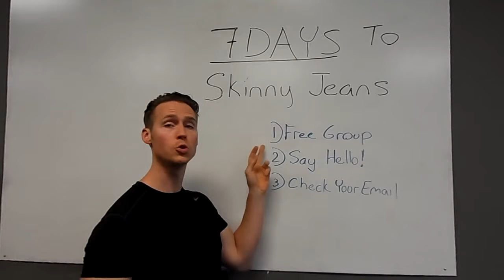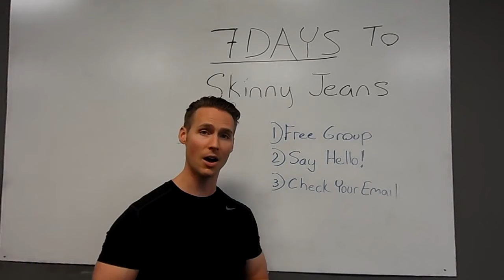7 Day Thank You